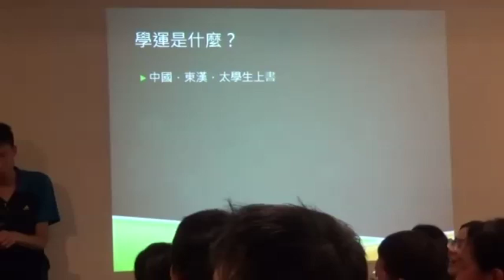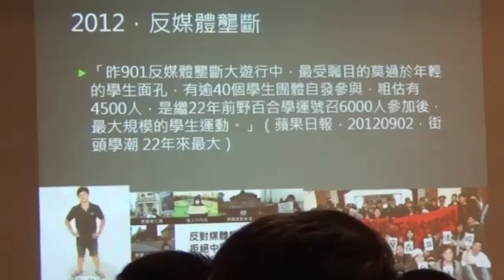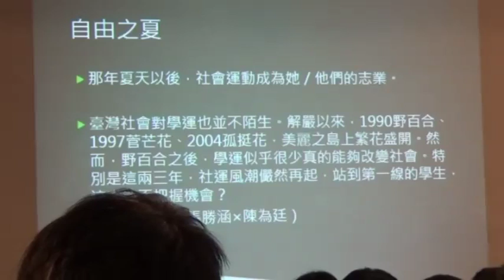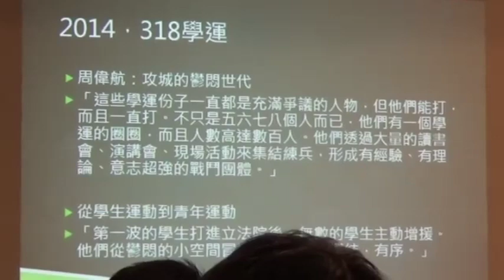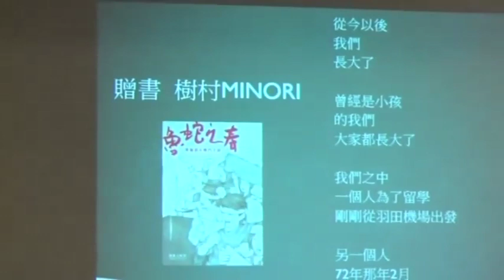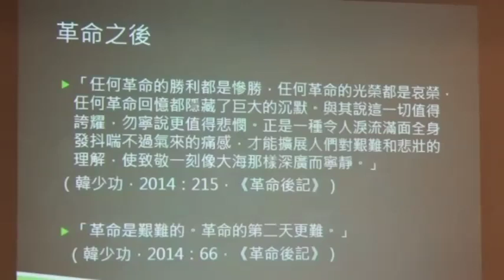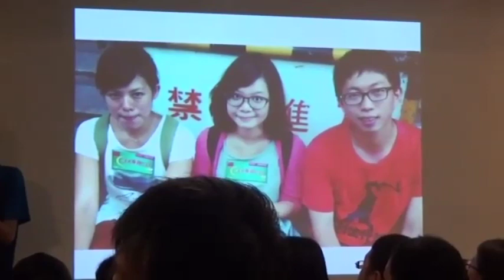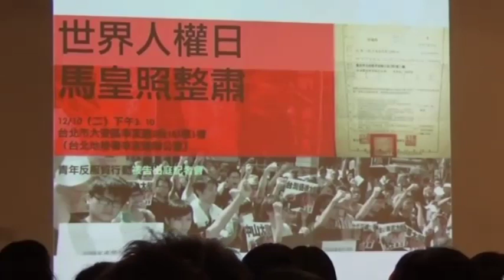【哲學星期五@台北】 「學生」運動，搞什麼？！ 20140822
【哲學星期五@台北】─ 「學生」運動，搞什麼？！ 2014 / 08/ 22 (五) 19:30

在台灣各種的社會運動裡，從教育、土地、族群、性別、農運、工運、環運、人權、媒體、經貿等議題，都不乏有青年學子的身影穿梭其中，協力各種行政和組織工作，有撰寫論述、美宣編採與主持會議等。

當然，青年學子們也不僅只是協力者，也多有組織便以青年學生為名來進行號召與自身標榜，例如從事樂生保留運動組織的樂青、投入農村運動的農青，以及黑色島國青年陣線、捍衛苗栗青年聯盟、捍衛台灣文史青年組合、民主黑潮學生聯盟、原住民族青年陣線或反媒體巨獸青年聯盟等。

然而，在大部分的社會議題中，很多時候青年學子並不是事件當事人或直接受害者，那麼這些一批又一批，願意用課餘時間甚至翹課，來從事社會運動的青年學子們，到底在想什麼？他們又是用怎樣的姿態來參與社會運動呢？對於社會運動，他們又有那些經驗與思索？

本週【哲學星期五】邀請到了《魯蛇之春：學運青年戰鬥》的作者張勝涵和黃守達、反服貿運動參與者黃郁芬，還有各種大小運動場合的常客洪崇晏，來跟大家一同討論、分享，到底「學生」運動在搞什麼？！

【時間】 2014年 08月 22日 (五) 19:30–21:30
【主持】 陳廷豪│哲五志工、世新大學社會發展研究所研究生
【主講】 黃郁芬│清華大學社會所研究生
     張勝涵│台灣大學社會所研究生
黃守達│台灣大學法研所研究生
洪崇晏│台灣大學哲學系學生

【策劃行政】廖健苡、陳廷豪、洪崇晏、沈清楷【海報設計】徐清恬、楊郁婷【開場主持】廖品嵐【錄音】汪業政【攝影】梁家瑜、楊依陵、黃謙賢【逐字稿】蕭景文、吳政諭、江博緯【網管】黃昭華【行政協力】黃彥傑、獨角獸、林士傑

【參考資料】
後禽基地